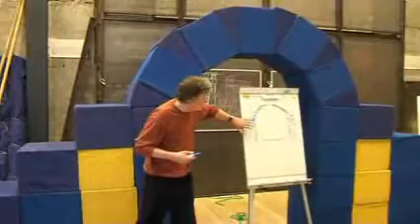Buen - The arch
I denne videoen opplever dere hvordan vi kan bruke kroppene våre for å skape arkitektur, eksemplifisert gjennom å bygge en bue. Videoen er fra Formlab, Norsk Form arkitekturverksted.
In this video you can experience how one uses his own body to create architecture. It's exemplified trough building an arch. The video is from Norsk Forms' Formlab, an educational programme for children and adolescents